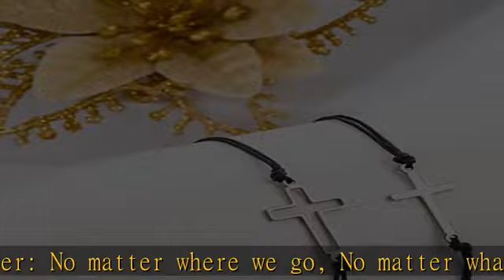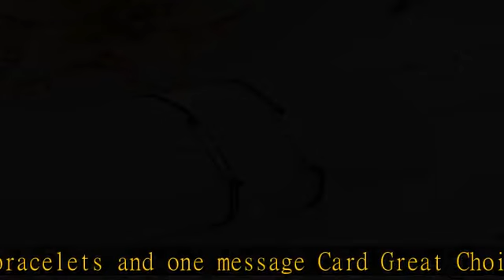Tarsus Cross Matching Bracelets Fathers Day Mothers Day Ideal Gifts for Mom Dad Daughter Son